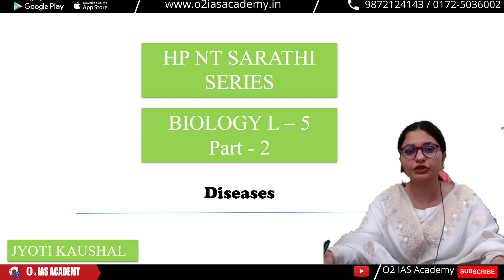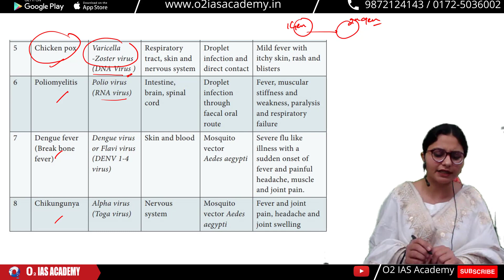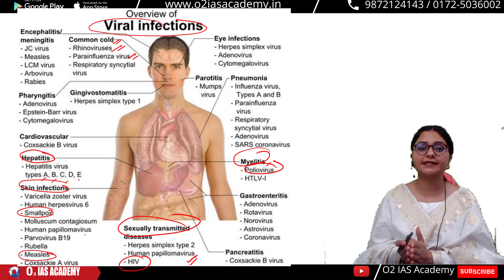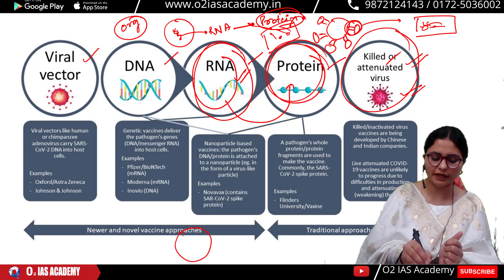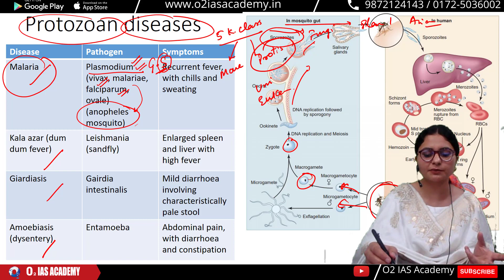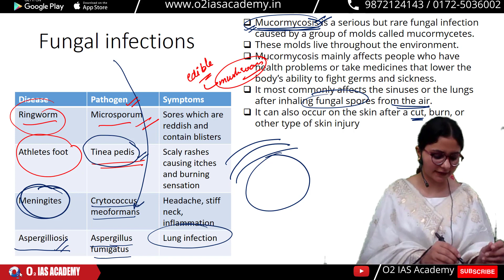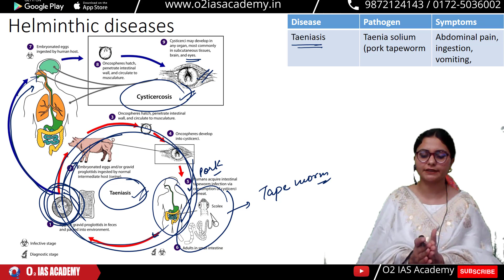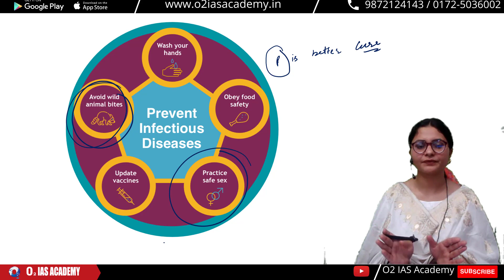Science for Himachal Naib Tehsildar Preparation| HP Naib Tehsildar 2021 HP NT Free Course | Lec- 7